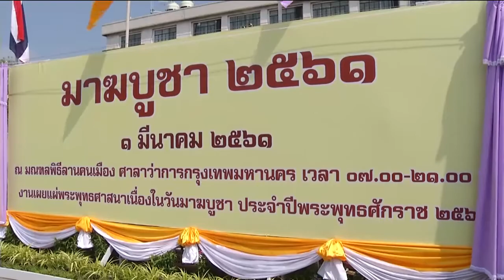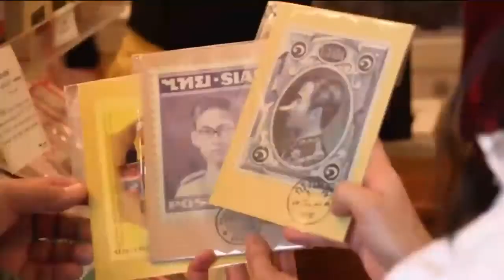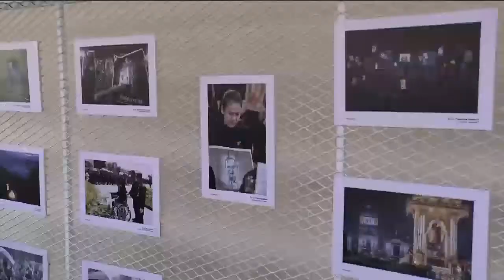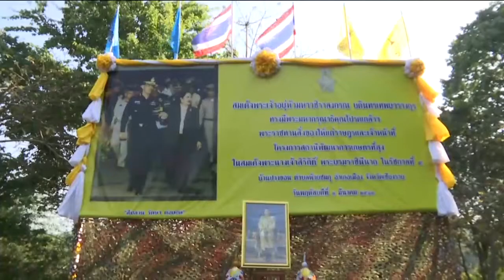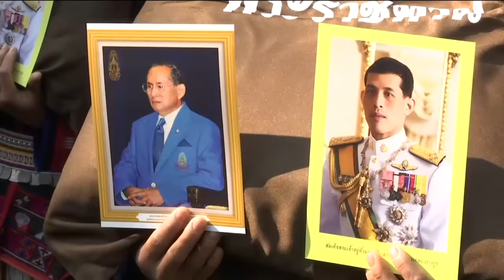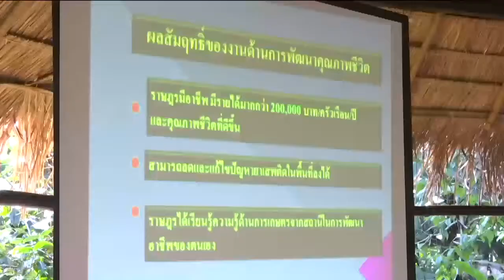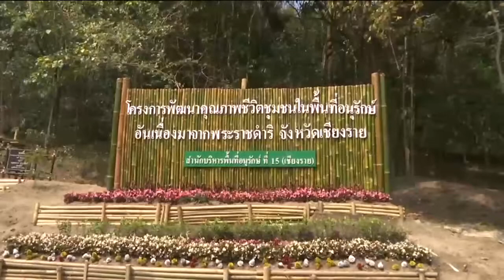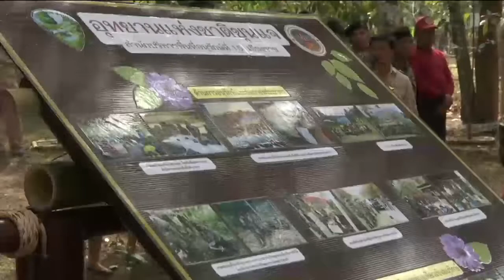ข่าวพระราชสำนัก 1 มี.ค. 61